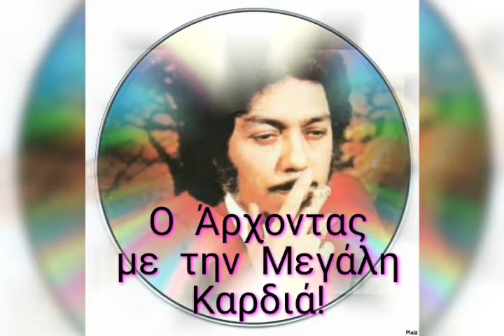Ο Τσιγγάνος και η Τσιγγάνα..Αγγελόπουλος.